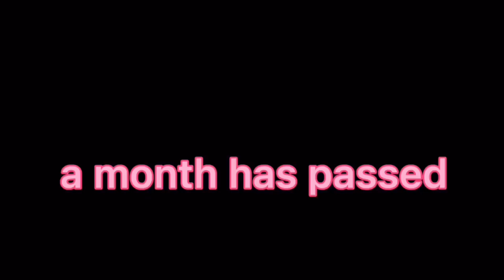🔥Best MLB🐈‍⬛🐞🐾 memes of 2022💫|| Part 2 || Gacha club || [Lost Jennie] read desc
Hi here and you got to my channel!

And here are links to all the videos in this video (all videos are mine so don't worry)

A lot of these videos I don't really like anymore 😔💔